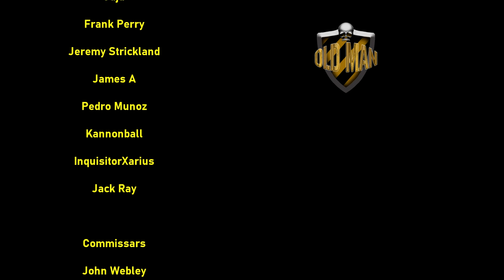Oh this is PEACHY - SCP-1461 - House of the Worm by The Volgun - Reaction